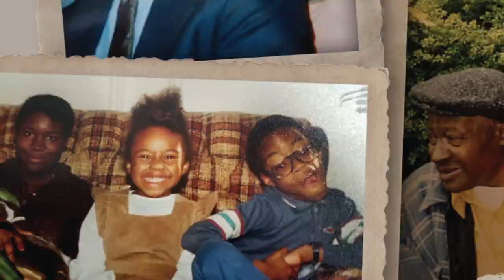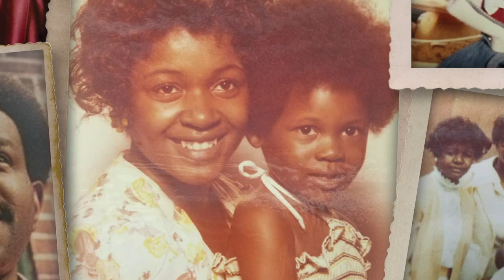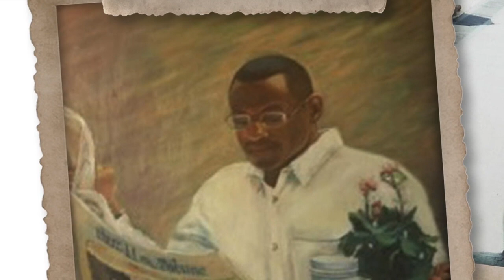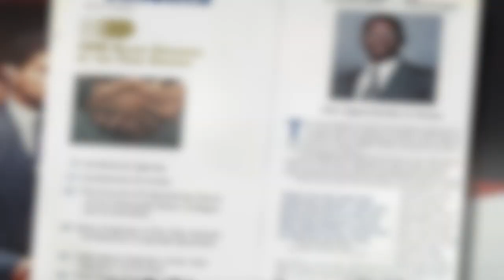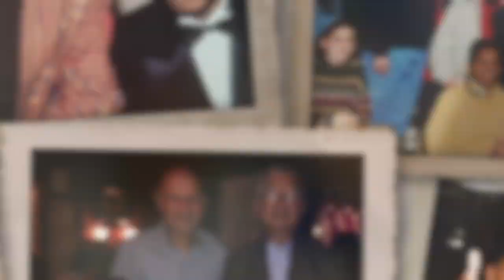Hayward Henderson Video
CELEBRATING THE LIFE & SPIRIT OF HAYWARD CURTIS HENDERSON III